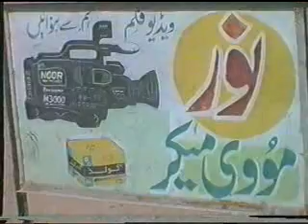salana jalsa Ahmad pur lamha 2003||Sultan Abad||03006132342